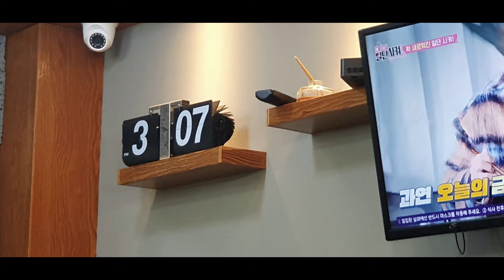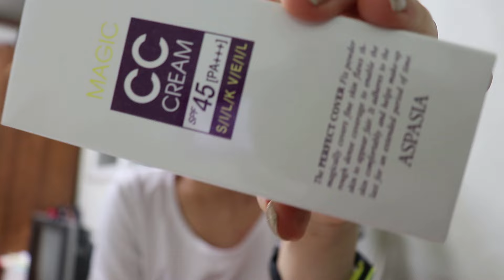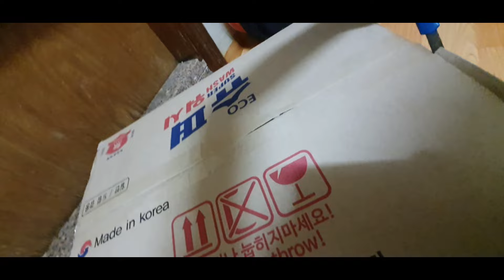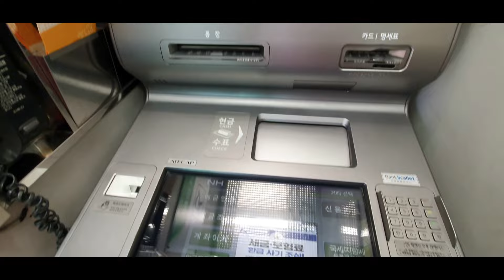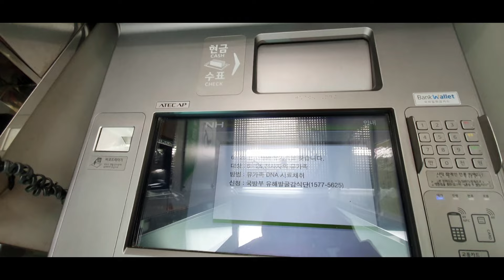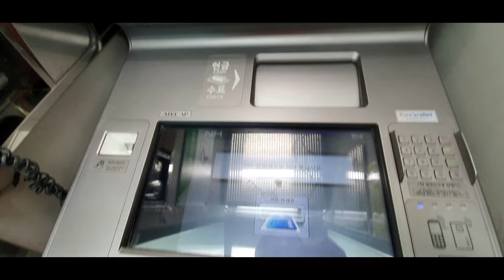BOSHQA UYGA KO'CHYAPMIZMI? / ZAKAZIM KELDI / KOREA ZAVODINING OVQATLARI /